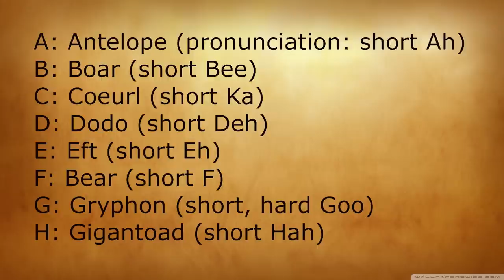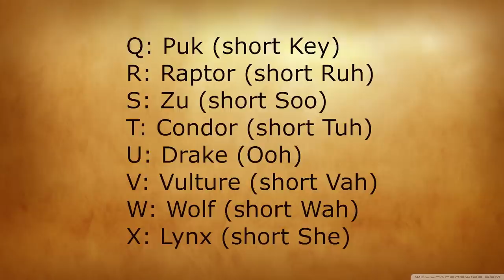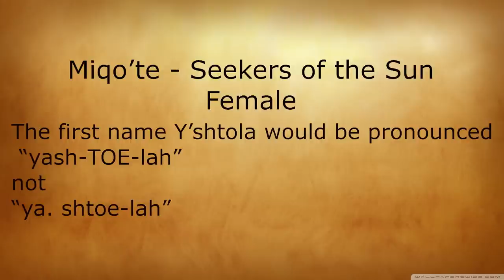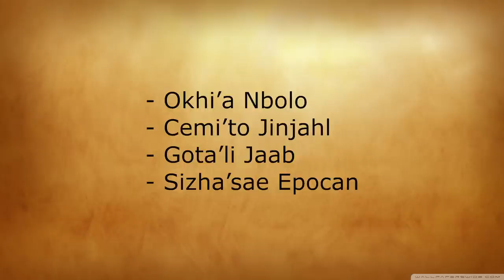What In The Lore are Miqo'te?!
What In The Lore! is a video series that talks about the lore behind the game Final Fantasy  XIV: A Realm Reborn.

In this episode I take a look a the the race known as the Miqo'te, and talk about the history of them coming to Eorzea as well as the naming conventions of their race.

If you have a suggestion for the videos or if you have a topic you would like to see a What In The Lore! video on, post in the comments!

The tribe names are originally based on traditional beastkin, scalekin, or cloudkin totems, which are said to protect the tribe.
A: Antelope (pronunciation: short Ah)
B: Boar (short Bee)
C: Coeurl (short Ka)
D: Dodo (short Deh)
E: Eft (short Eh)
F: Bear (short F)
G: Gryphon (short, hard Goo)
H: Gigantoad (short Hah)
I: Bufflalo (short Ee)
J: Jackal (short Jah)
K: Hipparion (short Koo)
L: Viper (short Lee)
M: Marmot (short Meh)
N: Aldgoat (short N)
O: Mole (short Oh)
P: Basilisk (short Peh)
Q: Puk (short Key)
R: Raptor (short Ruh)
S: Zu (short Soo)
T: Condor (short Tuh)
U: Drake (Ooh)
V: Vulture (short Vah)
W: Wolf (short Wah)
X: Lynx (short She)
Y: Jaguar (short Yah)
Z: Ziz (short Zoh)

First son: 'a
Second son: 'to
Third son: 'li
Fourth son: 'sae
Fifth son: 'ra
Sixth son: 'ir
Seventh son: 'wo
Eighth son: 'ya
Ninth son: 'zi
Tenth son: 'tan

Most images in this video come from the Realm Reborn website.

Music is again credited to Square Enix.